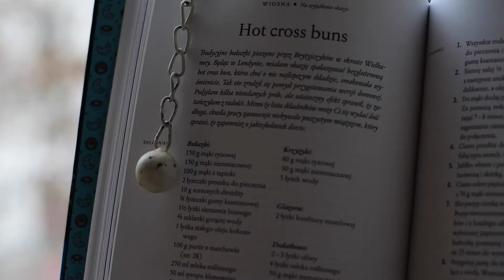hot cross buns by Weronika Madejska / GF / V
Sweet buns with dried fruits, apple and spices, traditionally eaten on Good Friday. This time without gluten and plant based!

LET'S MAKE A VIDEO TOGETHER!